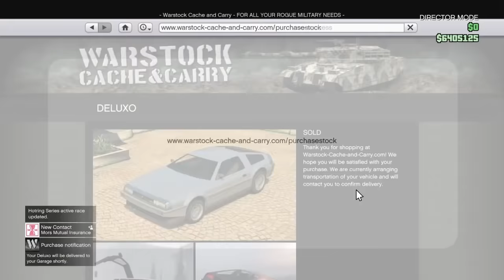GTA 5 Online *FREEZE MONEY GLITCH* GET ANYTHING FREE! GTA 5 Money Glitch!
NEW GTA 5 Online FREEZE MONEY GLITCH